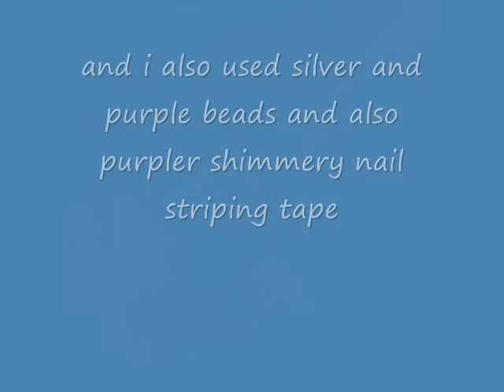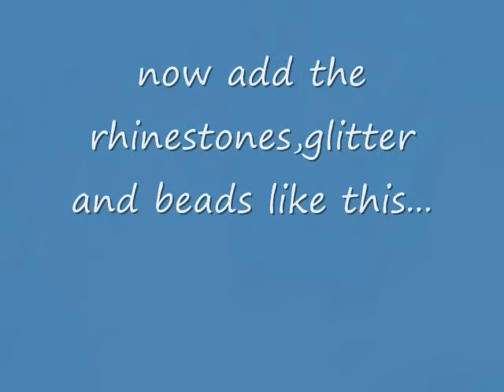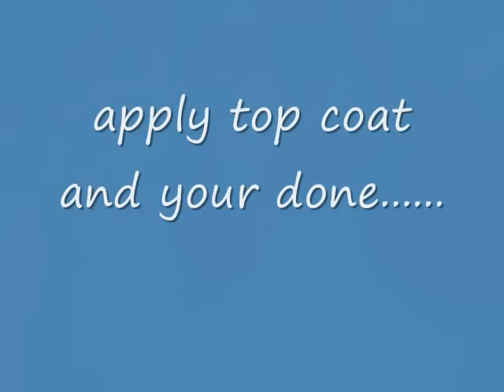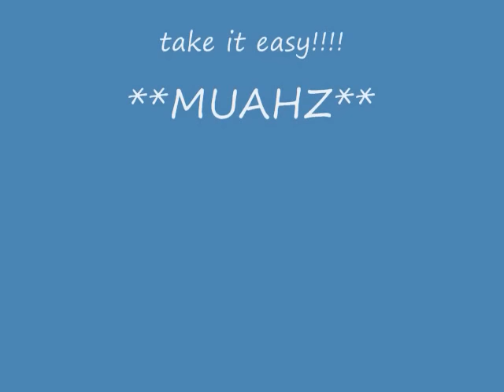Blinged out nail art tutorial